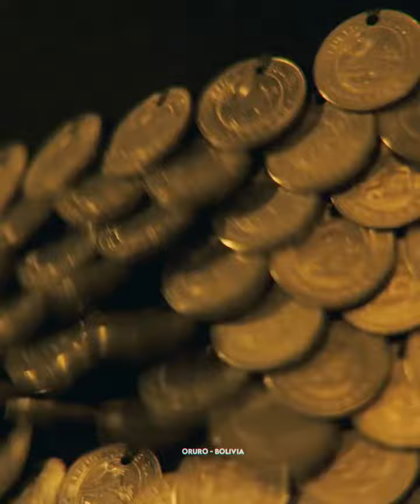LA DIABLADA: PATRIMONIO CULTURAL DEL ESTADO BOLIVIANO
Les presentamos este video producido por Lunangel y MonoMedia en conmemoración a la danza de la diablada, patrimonio cultural del Estado Boliviano. La Diablada es de Origen orureño y boliviano!!!